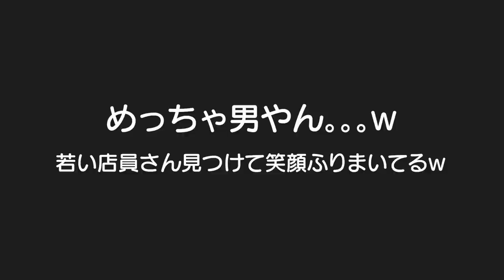将来が心配になるぐらい女好きな赤ちゃん。。。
二卵性男女双子生後3歳11ヶ月＆1歳0ヶ月赤ちゃん　ごう君も感じてたけど比じゃない。。。ママは先が心配や。。。男の子はみんなそうなんかな？